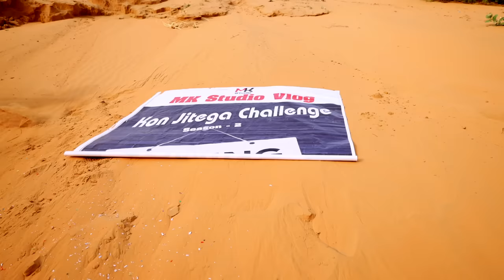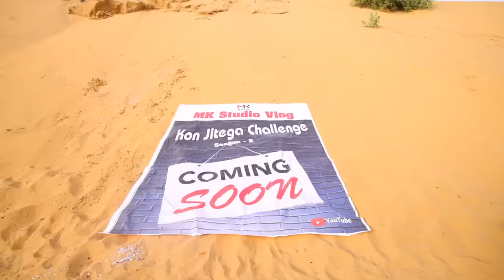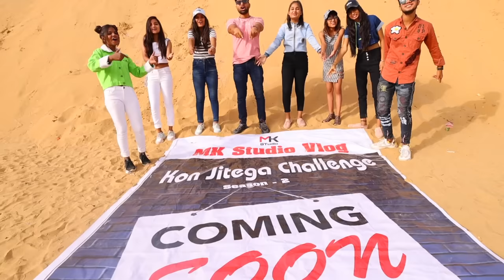Kon Jitega 🏆Challenge Season 2 Coming Soon 🥳@MkStudioVlog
Kon Jitega 🏆Challenge Season 2 Coming Soon 🥳
Every Sunday 8Am  @MkStudioVlog ONLY ON YOUTUBE
A Real Challenge  @Mk Studio Vlog

Challenger :- Ishu , Payal , Kunal , Riya , Antima , Kavita , Pooja ,
Challenge Hoster :- Rahul  @MK Studio 2